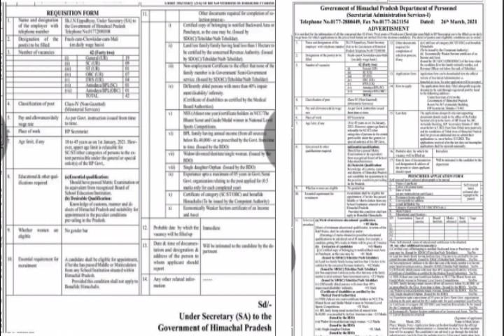HP Secretariat Recruitment 2021 || हिमाचल सचिवालय भर्ती 2021 || HP GOVT JOBS 2021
खुशखबरी हिमाचल सचिवालय में पहली बार सीधी भर्ती सभी...